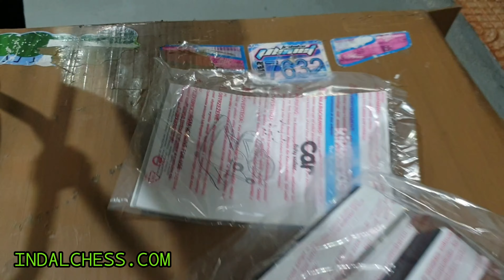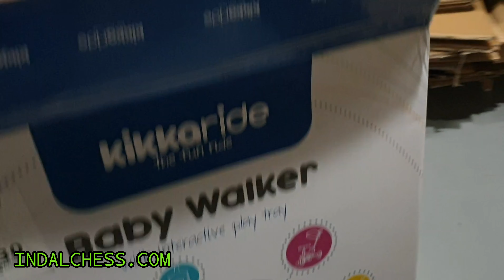Montaje Andador o tacata Baby walker de kikkaboo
Disponible en el sigueinte enlace

• Apto para niños desde 6 meses hasta 12 kg.
• Altura ajustable en 3 posiciones;
• Panel de música interactivo desmontable con 12 melodías;
• Control del volumen;
• Luces para atraer la atención del bebé.
• Bandeja con reposavasos;
• Asiento blando con soporte de respaldo alto;
• 2 x 360 ruedas de rotación degresés;
• 2 x ruedas fijas;
• Mecanismo de seguridad - 6 x tapones de goma debajo de la base;
• Plegado compacto;
• Diseño divertido;
• Material plástico de alta calidad;
• Requieren 2 baterías AA para el panel de música (no incluidas en el conjunto).

--- ¿Conectamos? ---